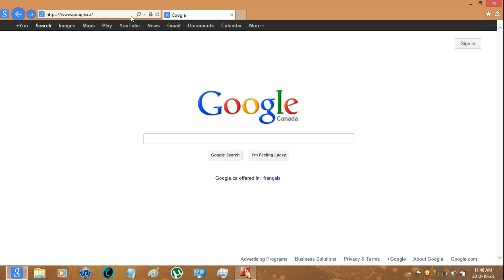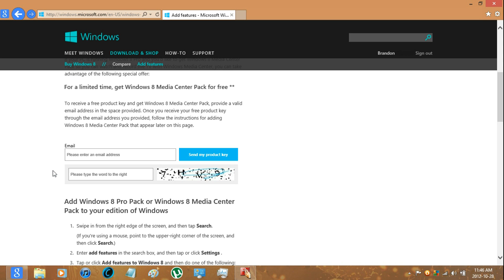Windows 8 Pro (Pack) with Media Center Free Keys! (NO longer working)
Hey guys!

Microsoft has stopped giving the keys away to Pro users and any other users as well.

Microsoft is giving free Media Center Keys to Upgrade for Pro users!

I got mine did you?

Note: It can take up to 2-5 Days to receive a key!

** Windows 8 Media Center Pack is available at no charge for a limited time only through the promotional page on Windows.com. If you obtain Windows 8 Media Center Pack through any other location, fees might apply. In addition, each product key can only be used with one computer. You qualify for this promotion if your PC is running Windows 8 Pro. Additional hardware may be required to watch and record live TV. This promotion ends on January 31, 2013; your product key must be activated no later than February 1, 2013. Microsoft will only contact you at the email address you provide to send you your product key and to remind you when the activation period for your product key is ending. Catalysis Corporation is a third-party company we use to collect subscription information and process the delivery of these emails. If you purchase a new PC with Windows 8 preinstalled and you later upgrade that PC with Windows 8 Pro Pack, Windows 8 Media Center Pack, a volume license edition, or a retail edition, you will no longer be able to install apps that are provided exclusively from your PC manufacturer through the Windows Store. Get the full details on our special offers.